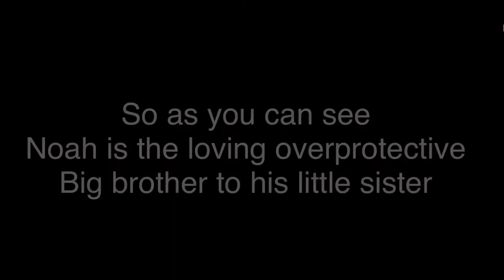If anyone did something to hurt or upset Noah’s little sister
When Noah was 12 and his sister was 6 their parents went to Couples counseling to try and fix their Marriage problems so Noah’s mom hired a babysitter to watch over them but she used this as an Opportunity to Throw a party since her parents won’t let her in her home so she invited her friends to the house and they threw a loud party with drinks and loud music she didn’t even try to be a good babysitter she was just there for the money so Noah had to watch his sister but the music was so loud it made his sister cry. Emily Suffers from phonophobia which is a fear of loud noises so Noah went out of the room and yelled at the Irresponsible babysitter. After that Noah’s parents Decided that Noah’s Old enough and responsible enough to take care of himself and his younger sister